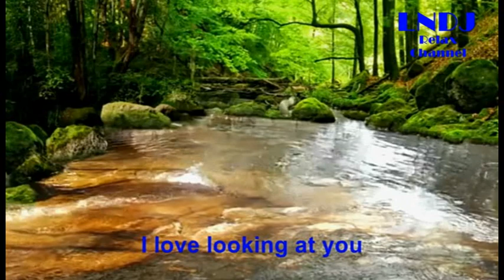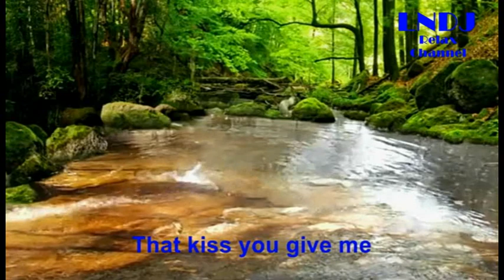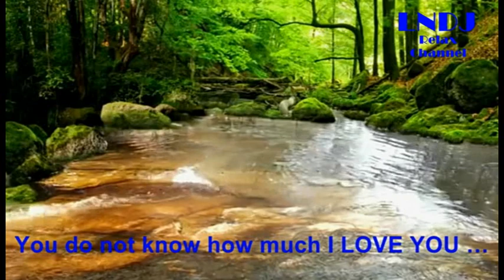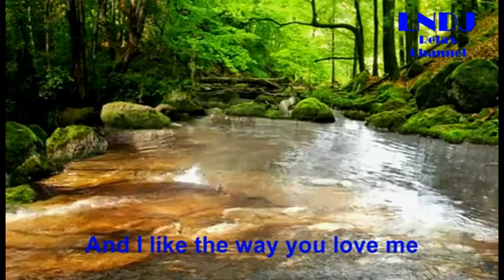Luichi NoDJ ... You do not know how much I love you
Imagen y música de un pasado reciente, llena de recuerdos, con el sabor de la mezcla de diferentes ritmos.